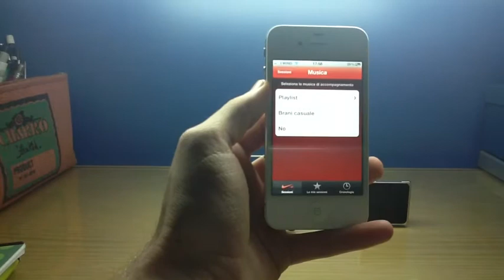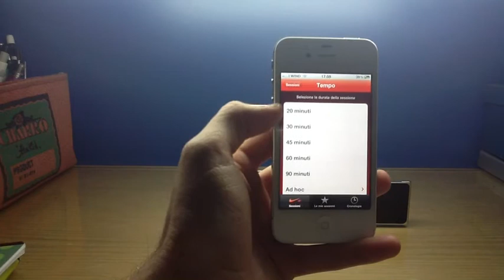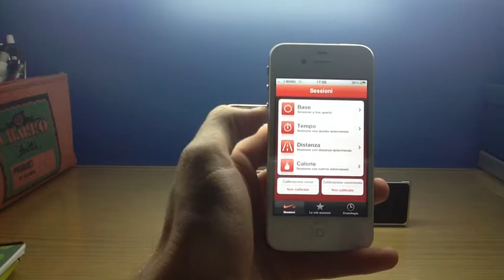Nike + iPod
description